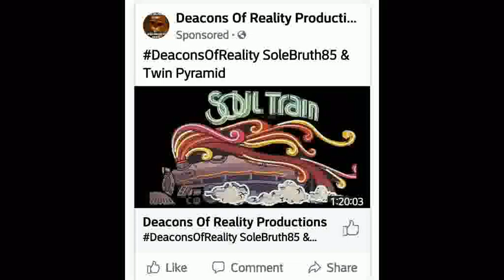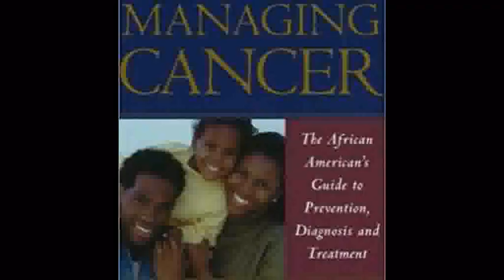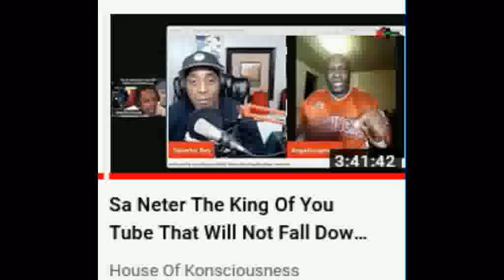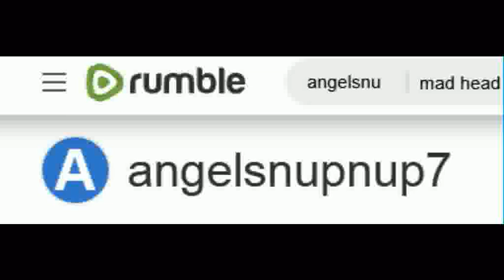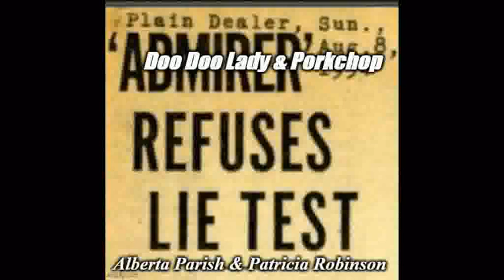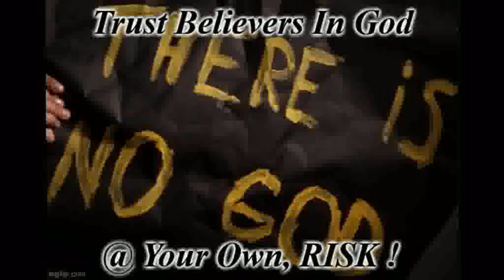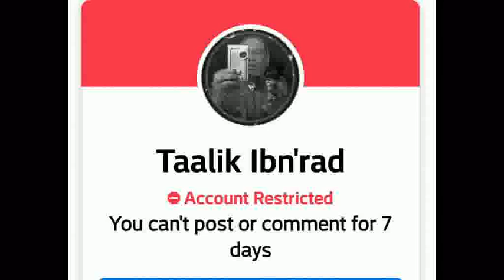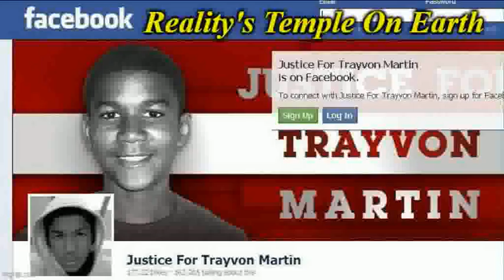Pan-Afrikan SEWER Rat Guye Nollywood Jr. HATES On Angelsnupnup7, Part 2 Of 6